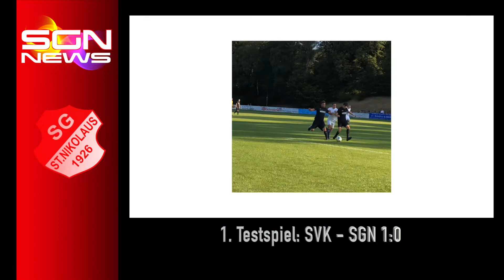Vorbereitung 1819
Testspiel zwischen Karlsbrunn und St. Nikolaus beim Sportfest in Karlsbrunn